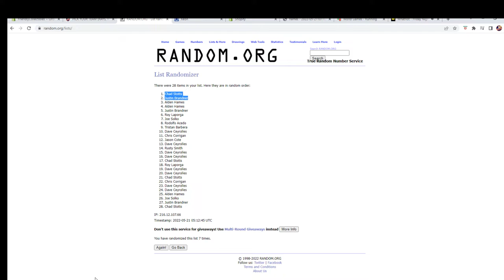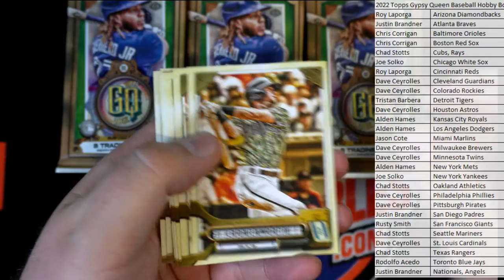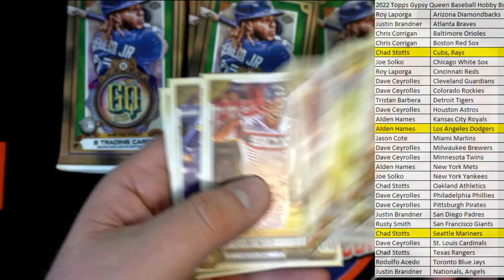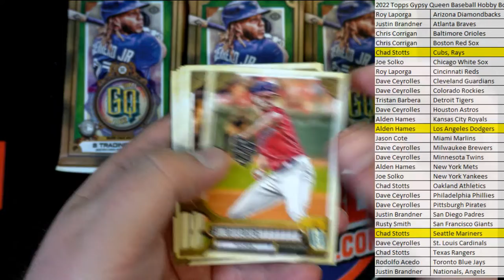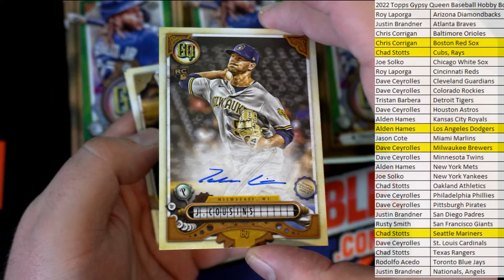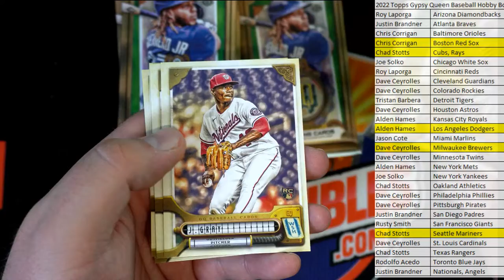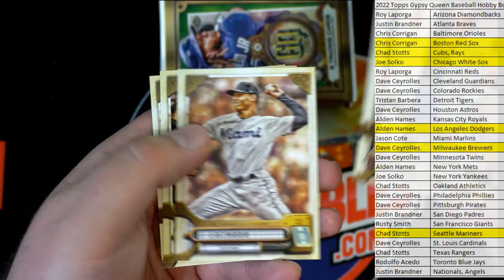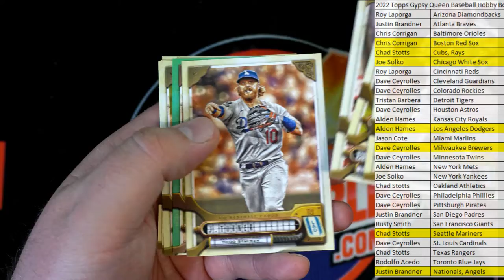2022 Topps Gypsy Queen Baseball Hobby Box ID 22TOPSGQPYT107